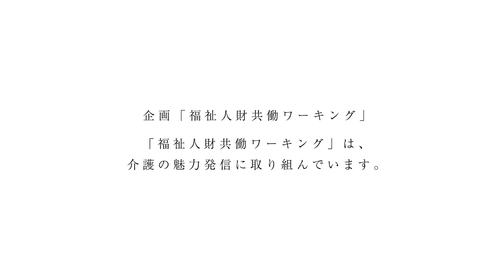【Vlog】仕事もプライベートも充実～とある休日・カフェで一息編～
仕事もプライベートも充実できる介護のお仕事の魅力発信動画✨
介護現場で働く若手介護士の方が休日にカフェで楽しんでいる動画です。仕事もプライベートも全力で楽しむ介護士の日常をご覧ください♪お仕事編の動画もあります。

福岡市福祉人材Instagramのフォロー・いいね！お願いします

この動画に関する問い合わせ先：
福祉局高齢社会政策部高齢社会政策課／電話番号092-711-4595